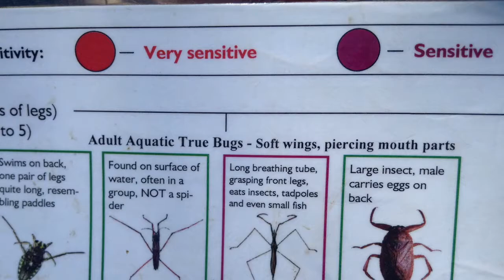Trip to Hillman Marsh